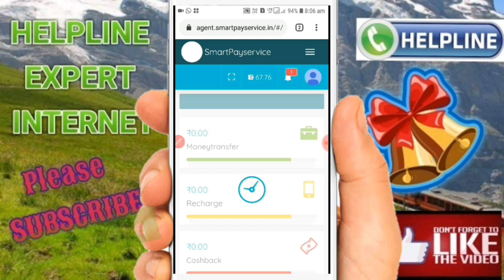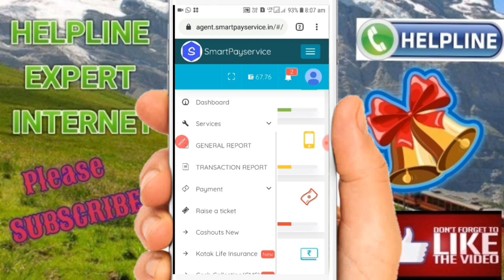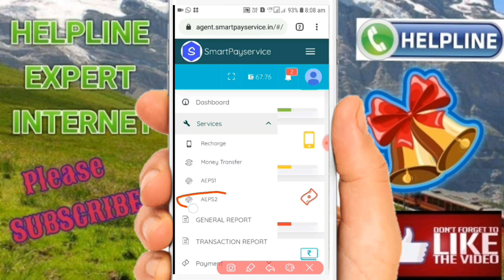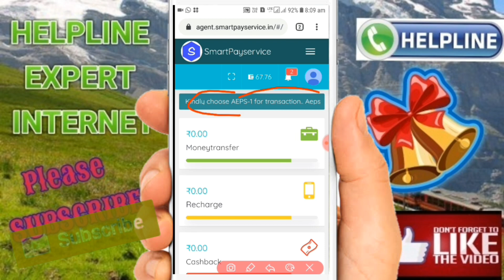Smart pay Update Bank ऑफ बड़ौदा से दिन में 5 बार आधार कार्ड से निकाल सकते हो। Smart pay service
(7)Paytm,
(8)JIO ,
(9)BSNL,
(10)IDEA,
(11)VODA FONE